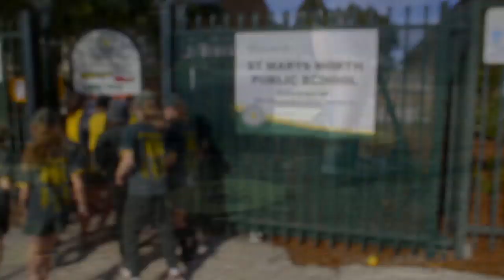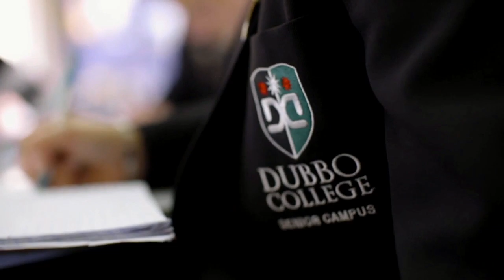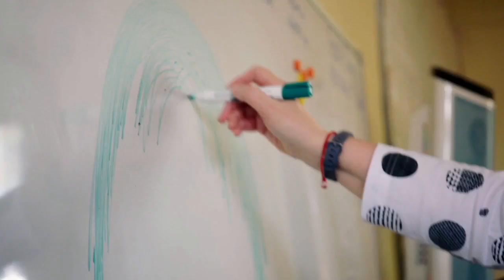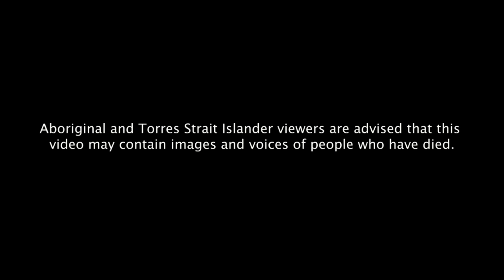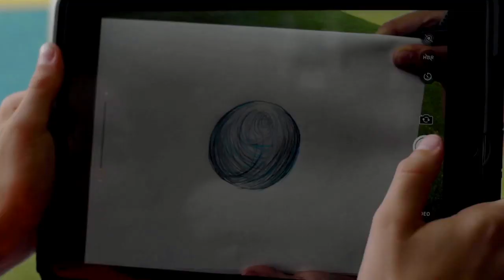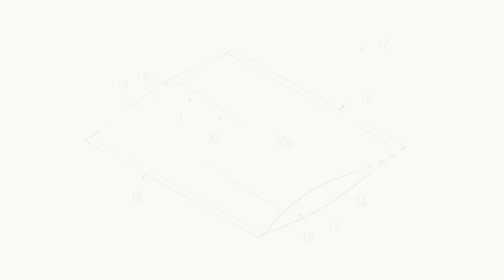Education Week 2019 Launch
Education Week is a statewide, annual event to celebrate NSW public education, which will be held 5-9 August 2019. The week communicates the achievements of public schools, their students and the value of public education.

Education Week will be launched on Monday, 5 August at 10am – 11am via a joint simulcast from a Sydney metro school and a regional school. Venues to be announced shortly.
Join in the celebrations by hosting a special Ed Week assembly at your school and live-stream the Ed Week launch via YouTube.

The theme for 2019 Education Week is Every Student, Every Voice. It is a celebration of student empowerment and how the NSW public education system gives students the skills they need in order to have and express a voice during their own educational journey and as engaged global citizens.